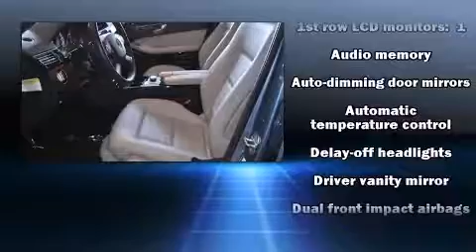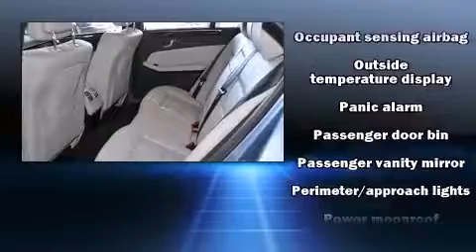2011 Mercedes-Benz E-Class E350 in Newport Beach, CA 92660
Fletcher Jones Motorcars

Discerning drivers will appreciate the 2011 Mercedes-Benz E-Class. With fewer than 35,000 miles on the odometer, this 4 door sedan prioritizes comfort, safety and convenience. It features an automatic transmission, rear-wheel drive, and a 3.5 liter 6 cylinder engine. All of the premium features expected of a Mercedes-Benz are offered, including: a power seat, front bucket seats, front fog lights, tilt and telescoping steering wheel, power moon roof, heated door mirrors, and seat memory. Mercedes-Benz ensures the safety and security of its passengers with equipment such as: dual front impact airbags with occupant sensing airbag, head curtain airbags, traction control, brake assist, anti-whiplash front head restraints, ignition disabling, an emergency communication system, and 4 wheel disc brakes with ABS. This car was designed with safety in mind, allowing you to drive with even greater assurance. This vehicle has achieved Certified Pre-Owned status, by passing Mercedes-Benz's comprehensive certification process. Our team is professional, and we offer a no-pressure environment. We'd be happy to answer any questions that you may have. Come on in and take a test drive!